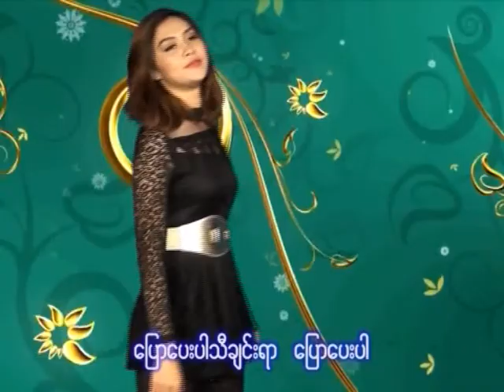ဆုံနိုင်ခွင့်(ဆို -အောင်မွန်း/ရေး-ကောင်းထက်)ကြာချိန်၄ မိနစ်ခွဲ